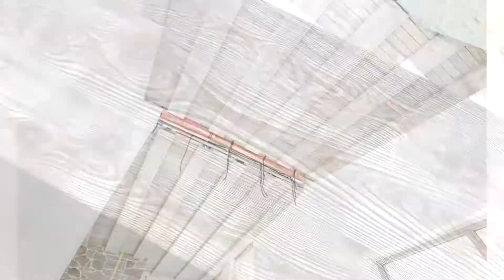Планкен на ПОТОЛОК!!! Брашированный и покрашенный в цехе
Друзья!
В этом ролике мы Хотим вам показать один из объектов на которым мы выполняли ряд работ по монтажу и покраске планкена.

🕗Таймкоды:
00:00 Введение
00:19 Фальшбалки
02:00 Зимняя сказка
02:32 Заключение

Подробности по телефону:
Заходите на наш сайт: лесобаза.рф